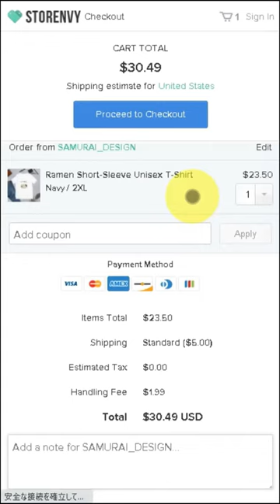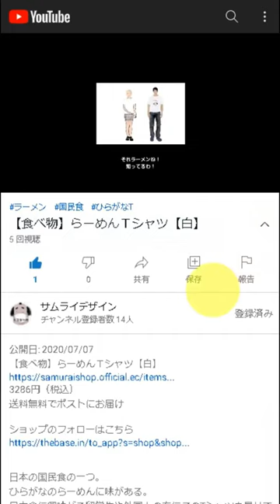Retro Osaka Short-Sleeve Unisex T-Shirt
DESCRIPTION

Osaka prefecture is located in the center of Kinki region, facing Osaka bay.
About 9 million people live in there.

• 100% combed and ring-spun cotton (heather colors contain polyester)
• Shoulder-to-shoulder taping
• Side-seamed